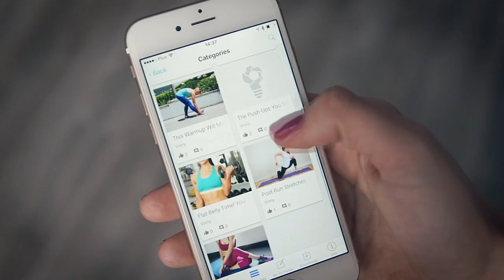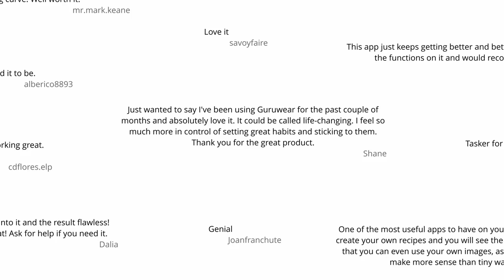GuruWear - Guidance On Your Wrist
Download or create your own interactive formulas for yout smartwatch: guided workouts, DIY instructions, emergency guidance, cooking recipes, tutorials, etc.

Genuine idea that is made for smartwatch and works best on smartwatch!

Works on any Android Wear, Apple Watch and Samsung Gear!

Leverage unique features of wearable devices, including on-wrist vibrations, ambient mode, built-in pedometer, bluetooth audio, hands-free experience and more.
Use it anytime and anywhere thanks to completely standalone engine (don't depend on your phone).

Track your workouts with built-in Google Fit support for Android Wear and Health Kit for Apple Watch!

Great for:
- building new habits
- going through complex procedures
- learning new things
- managing your routines (training plans or any other)

GuruWear formulas:
- step by step plan, procedure or recipe
- designed and engineered specifically for wearable devices.
- unobtrusive, helpful assistant or guide
- countless applications